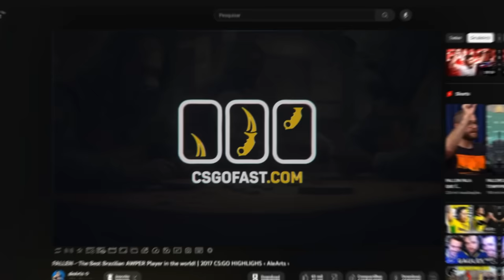QUARTAS DE FINAIS! 🔥 FURIA vs Apeks - HIGHLIGHTS - Roobet Cup 2023 | CS2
0:00 Apresentação
0:19 Ancient highlights
12:59 Overpass highlights
22:37 Stats game

Creditos: Gaules
(Tribo ajuda a tribo, ajude nas doações.)